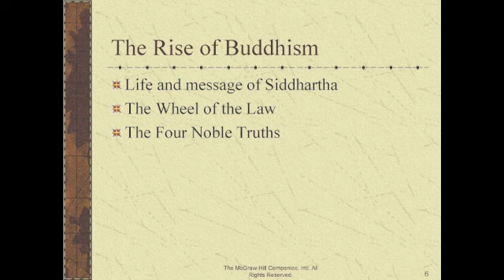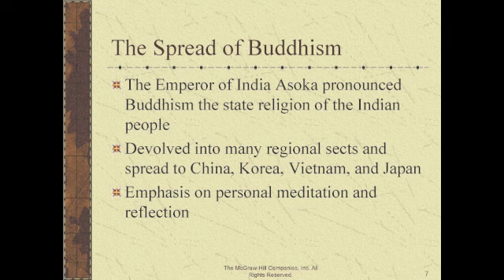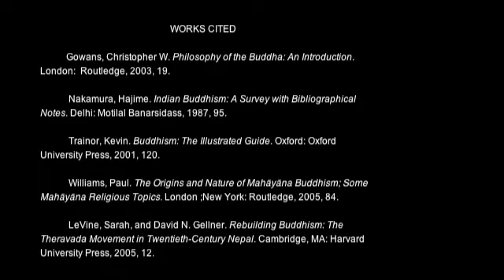HUMA 1301 - CH. 08_2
This is a brief lecture based on the content from chapter 8 of Gloria Fiero's "The Humanistic Tradition."